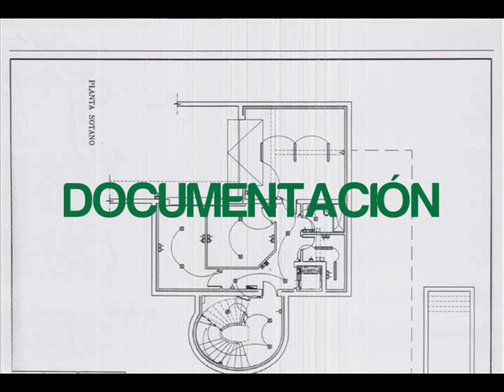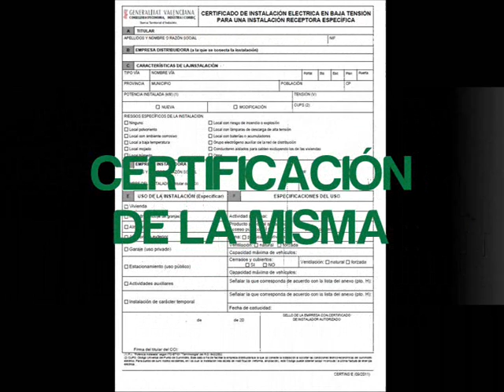IEBT VIVIENDA UNIFAMILIAR AISLADA